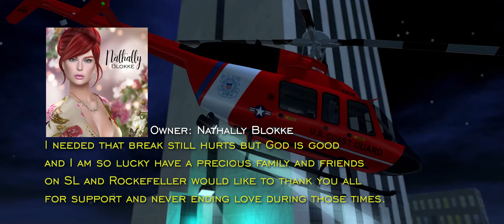Rockefeller Re opening March 7, 2021 - SecondLife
Movie by Candido Ferraris

Rockefeler Owner: Nathally Blokke

We are pleased to announce that Rockefeller Club back the grand re-opening is always cause to celebrate.
The Rockefeller’s team is delighted to announce upcoming shows starting March 7,2021.
Most of you know the trials and tribulations we have been through this past year I lost my Daddy right after started the Covid-19 all that made my heart broken.
I needed that break still hurts but God is good and I am so lucky have a precious family and friends on SL and Rockefeller would like to thank you all for support and never ending love during those times.
We are back and are looking forward to bringing you live shows weekly in a unf orgettable Club at the top of the rock, the one and only Rockefeller’s.
Welcome to second life’s preeminent music venue Rockefeller Club.